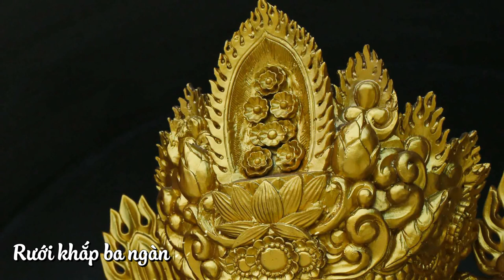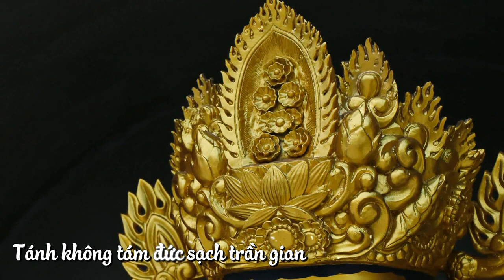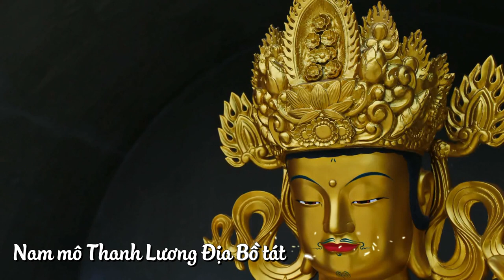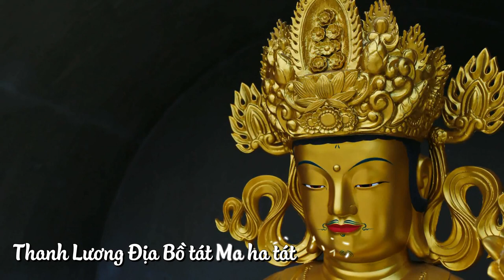Thầy Định Thành -《TÁN CÀNH DƯƠNG》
Ý nghĩa và thông điệp:
ĐẠO ĐẾ

Đạo tức là con đường (marga là con đường), con đường chuyển hóa, con đường đưa tới giải thoát và an lạc. Muốn tìm con đường giải thoát, con đường chuyển hóa, ta phải tìm ở đâu? Nhiều người đã trả lời và có những câu trả lời rất mạnh mẽ. Một vị thiền sư Việt Nam, trong khi thuyết pháp đã nói : ‘‘Mục đích quan trọng nhất của người xuất gia là vượt thoát sinh tử. Một vị đệ tử mới hỏi: ‘‘Bạch thầy, tìm sự vượt thoát sinh tử ở đâu?" Vị thiền sư trả lời : ‘‘Tìm ngay ở trong sinh tử." Thiền sư đó tên là Thiện Hội, và thiền sinh ấy tên là Vân Phong, sống ở thế kỷ thứ mười.

Tìm cái không sinh tử ngay ở trong sinh tử. Đạo không tách rời khỏi cuộc sống hiện thực của chúng ta, trong đó có những khổ đau mà chúng ta đã và đang trải qua. đạo không phải tự trên trời rơi xuống đất. đạo tức là con đường tìm ra ngay trong hoàn cảnh đau khổ. Nếu không có hoàn cảnh đau khổ của chúng ta thì không có đạo. Cho nên đạo đế được làm bằng khổ đế. Điều này cho thấy, một lần nữa, nguyên tắc duyên khởi và bất nhị của đạo Bụt. Nếu không nhìn vào cuộc đời thực tại với những đau khổ, với những vấn đề của nó, thì ta không thể tìm ra đạo. Tìm đạo ngay trong khổ và trong tập.

Cho nên khi nói về bát chánh đạo chúng ta phải nhớ rằng đạo là phương pháp hành trì liên hệ mật thiết đến những khổ đau có thực của chúng ta. Trong giới Tiếp Hiện có một giới nói về chuyện cần thiết tiếp xúc với đau khổ, không được trốn tránh đau khổ, phải trực diện với đau khổ. Cũng như hoa sen không có thể mọc trên đá mà phải mọc trong bùn, đạo giải thoát phát sinh từ vũng lầy của đau khổ.